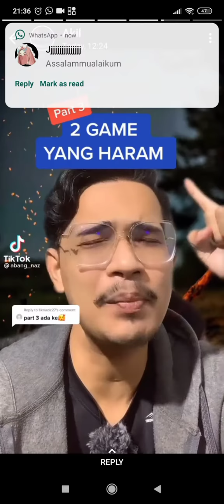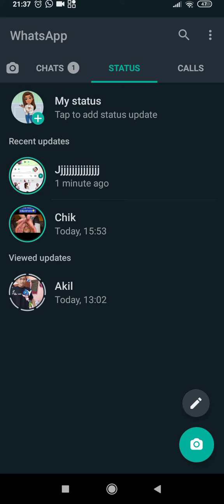16 April 2021